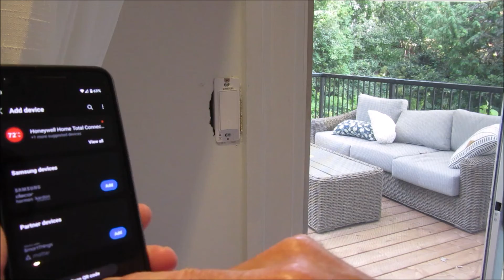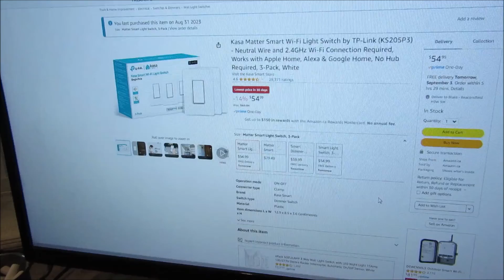Is Matter the future of the diy Smart Home & tp-link Matter wall switch install/test w/SmartThings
Should you consider a matter device for your next Smart Home project? Also, a quick install and test of the tp-link Kasa WIFI/Matter Single Pole wall switch, whats good and not so good.

Timecodes
00:00 Introduction
00:10 Title
00:15 Pursuit of the Invisible Smart Home
00:27 Is Matter the future of the SmartHome?
03:01 tp-link, Kasa Matter Wall Switch, unboxing & first impressions
04:54 Protocols considered, Connecting to SmartThings, Z-wave, Zigby, Wifi, Matter
05:48 Installing the Matter Wall Switch, model KS205P3
08:28 Pairing the Matter switch to SmartThings
09:39 Review & Conclusions
10:57 Like & Subscribe, Cheers!